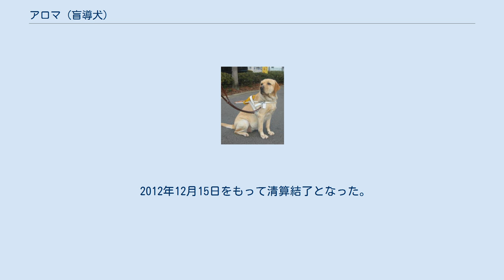アロマ (盲導犬)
アロマ（2001年3月31日 - 2012年10月2日）は、ラブラドール・レトリバーの雌の盲導犬。
 2001年3月31日、福岡県大野城市にある繁殖ボランティアの家庭で誕生した。
「アロマ」の名前は、かつて福岡盲導犬協会から「功労犬」に認定された同名の祖母に似ているとのことから名付けられた。
 2001年5月に鹿児島県のパピーウォーカーの家庭に引き取られて育った後、2002年5月に福岡盲導犬協会に移り訓練を実施、同年11月17日に行われた長崎ライオンズクラブ設立45周年記念式典において視覚障害者である演歌歌手の岸川美好に貸与された。
 2003年1月16日に佐賀県嬉野町（現・嬉野市）からアロマに特別住民票が交付された。
人間以外への交付はこれが日本初となる。
当時の町長・谷口太一郎は「町民に一生を尽くす盲導犬は町民と同様だと思う。生き物や動物を大切にする心を町民により育んでもらうためにも、喜んで“町民”と認定することにした」と話している。
 2003年6月16日より、アロマと飼い主の岸川夫妻は、盲導犬普及へ向けた活動と2002年10月1日に施行された身体障害者補助犬法の周知のため、47都道府県の庁舎を表敬訪問する約2か月間の旅を敢行した。
また翌2004年の6月16日からは、約4か月をかけて佐賀県の49市町村（当時）を巡り各首長と面会した。
 2011年5月16日に行われた引退式をもって8年半の務めを終え、同日に九州盲導犬協会から「功労犬」として表彰された。
引退後は鹿児島県のパピーウォーカーの元へ戻って余生を過ごし、2012年10月2日に永眠した。
 岸川美好らによる前述の全国行脚の中で、庁舎の表敬訪問と並行して各地で街頭募金を実施したところ多くの募金が寄せられたことから、本格的に募金活動を行うため、岸川美好を代表者とする組織「盲導犬育成支援の会・アロマ基金」（通称「アロマ基金」）が設立された。
2006年にはNPO法人化している。
 盲導犬に対する理解や身体障害者補助犬法の広報を目的とした行政機関、学校、ボランティア団体などへの訪問や、盲導犬の贈呈・育成のための資金を集める募金などを主な活動内容としている。
こうした取り組みが評価され、2008年にはアロマ基金が「第2回佐賀県ユニバーサルデザイン大賞」の優秀賞を受賞した。
2011年5月時点までに10頭の盲導犬がアロマ基金から視覚障害者へ贈られている。
 2012年12月15日をもって清算結了となった。
 「私の名前はアロマです」（歌：伊万里少年少女合唱団／作詞：岸川美好／作曲：岸川伸資、2004年） 盲導犬育成支援の会・アロマ基金に関するカテゴリ: